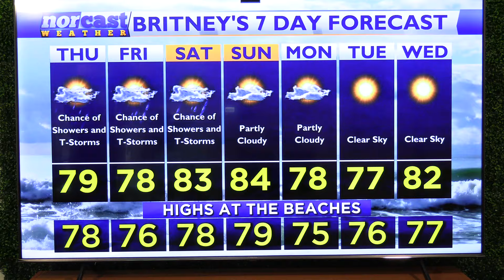Wednesday Evening Forecast August, 28th, 2024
Happy Wednesday! Tonight we see a beautiful cold front sweep across the area and usher in some much cooler and more comfortable air. But that front will bring some storms with it, some of which could be severe. Our main concern will be strong potentially damaging wind gusts as well as localized flooding. These storms will be moving in during the late evening and overnight hours.